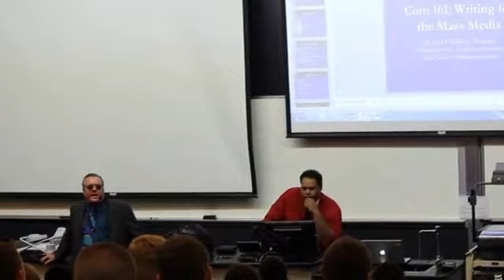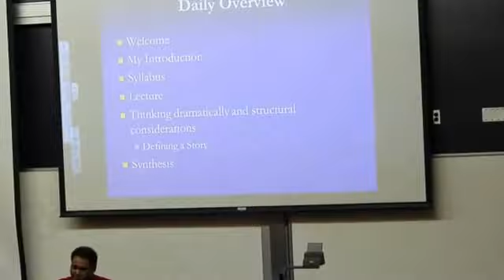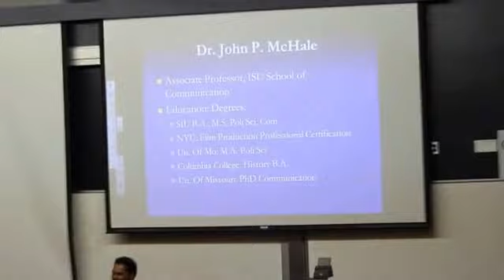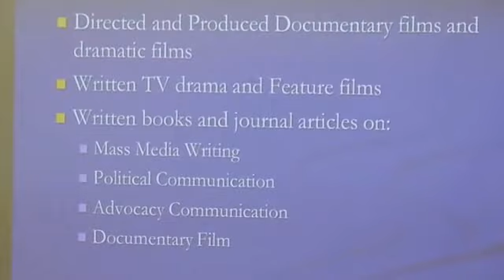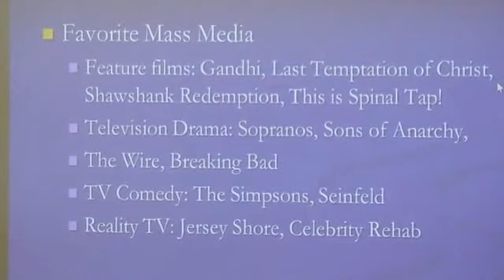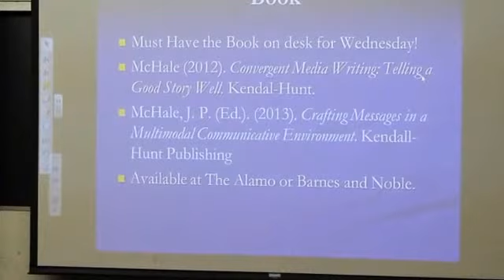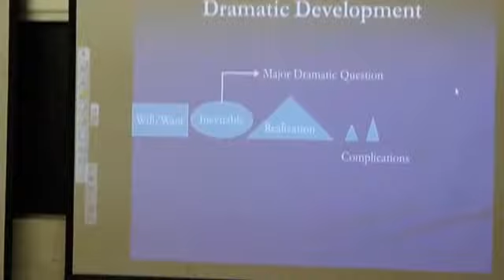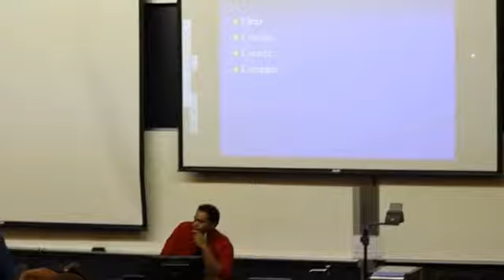COM161 lecture00 introduction